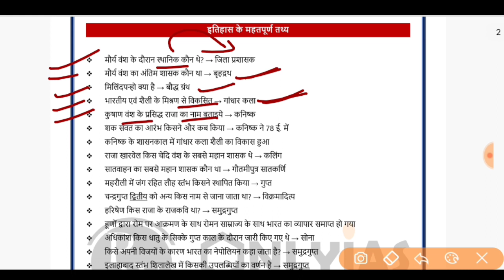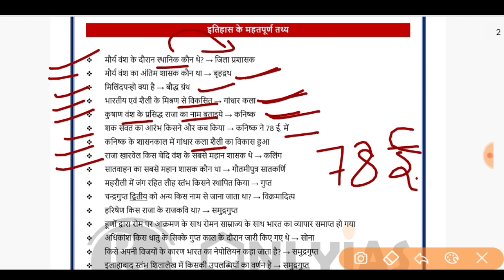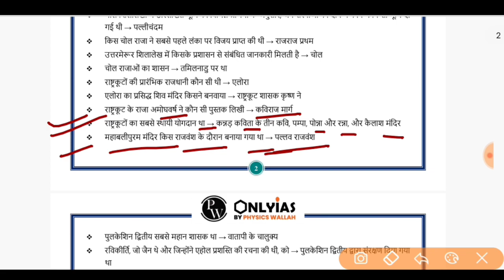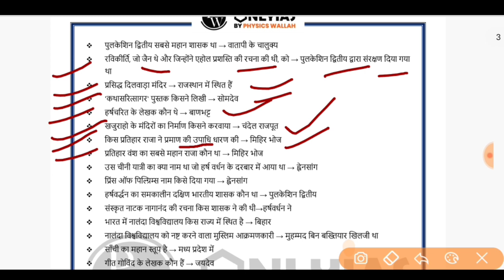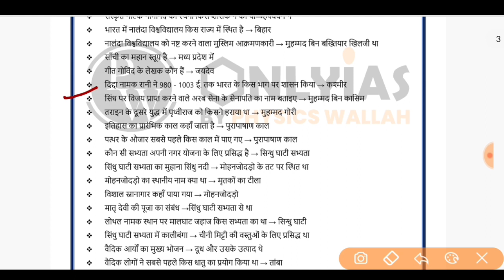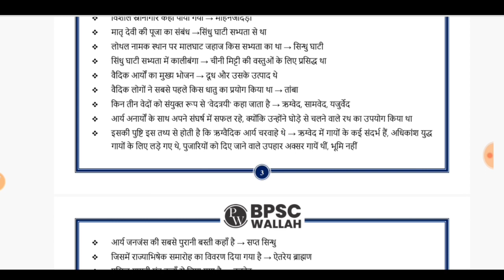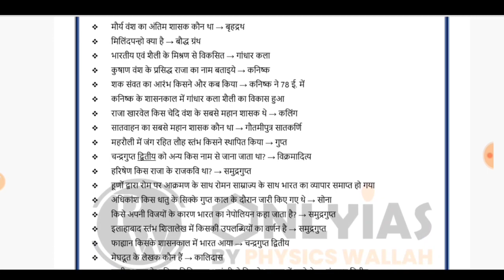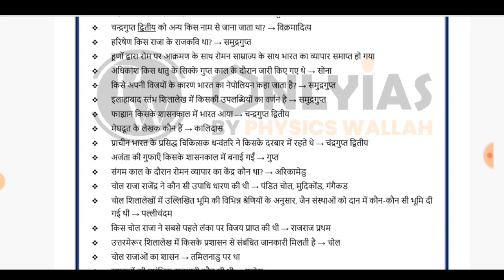Gk gs question ।। mcq gk 1।। mcq gk for competitive exams ।। History mcq for competitive exams।।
Gk gs question ।। mcq gk ।। mcq gk for competitive exams ।। History mcq for competitive exams।।

67th Bpsc ।। Bpsc Notification।।पदों की संख्या ।। Bpsc 67th Ka Strategy।। bpsc Ka Preparation